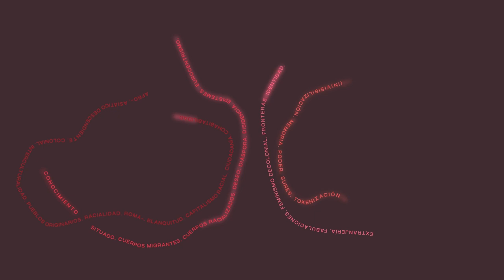Ciudadanía/Derechos culturales. Una poética relacional de lo (im)posible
26, 27 y 28 de octubre de 2022. Sevilla

•Esther (Mayoko) Ortega Arjonilla. Activista afromefiminista
•Armando Balboa Buika. The Black View
•Pastora Filigrana García. Abogada y activista
•Antumi Toasijé. Consejo para la Eliminación de la Discriminación Racial o Étnica de España
•Dirige: Manuela Villa Acosta, gestora cultural